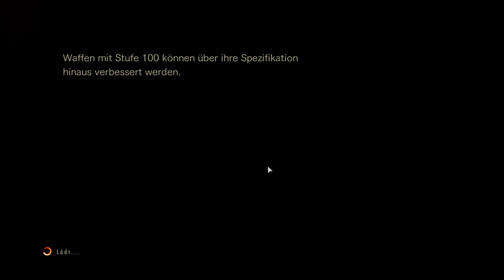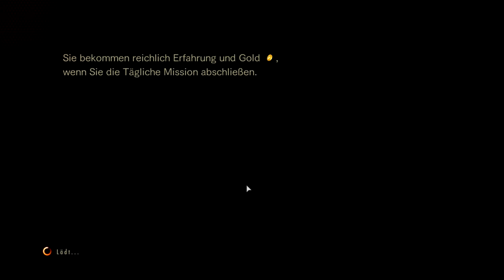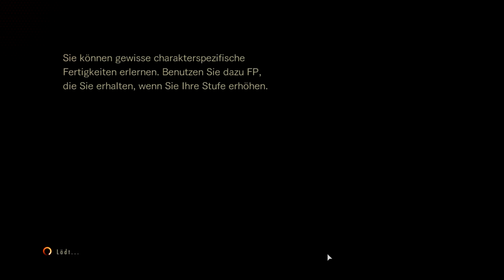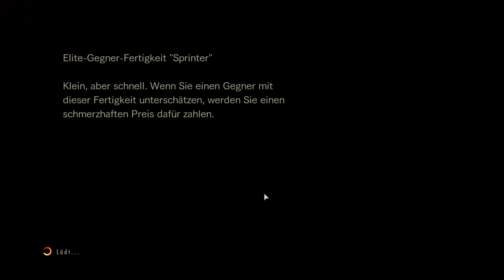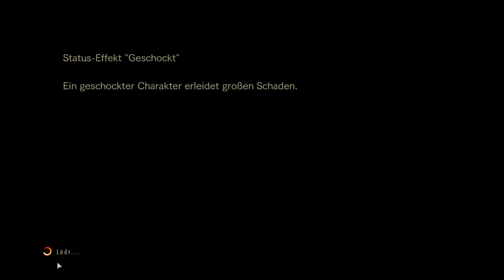★RESIDENT EVIL REVELATIONS 2★ #002 [Deutsch][HD]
Hallo Leute, willkommen zu Resident evil